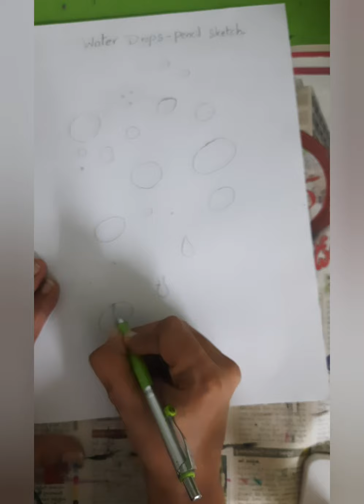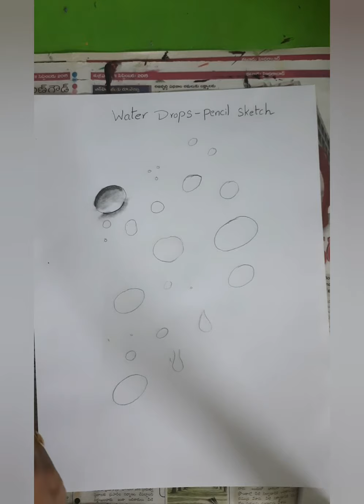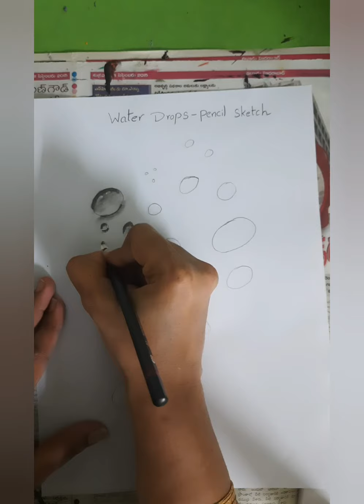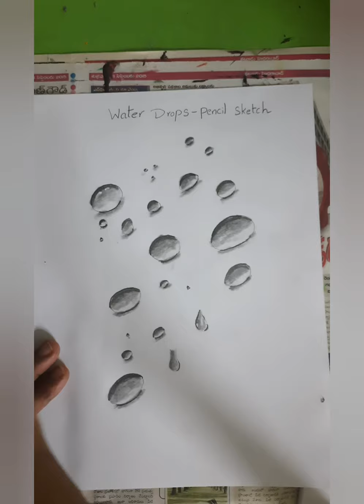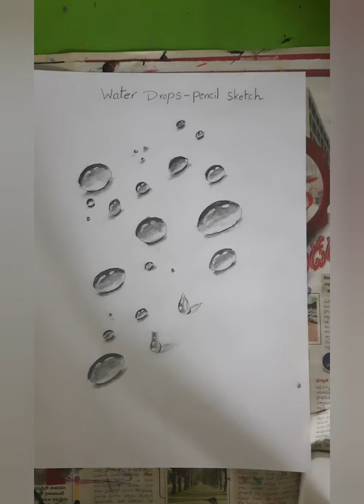Water Drops - Pencil Sketch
Here I shown how to draw Water drops with help of pencil Shading Technique.